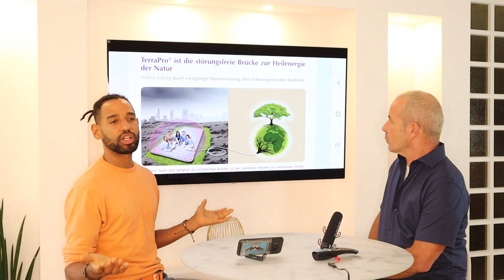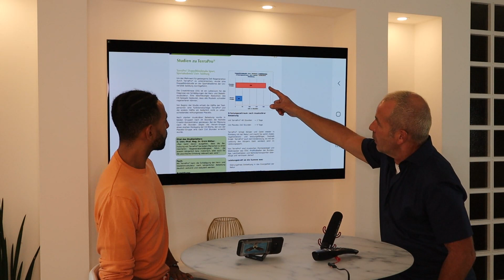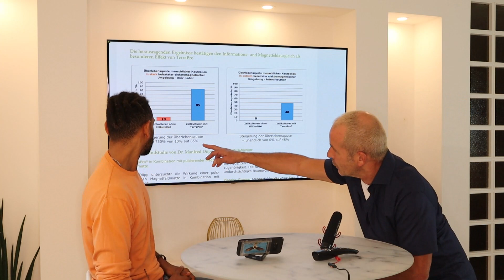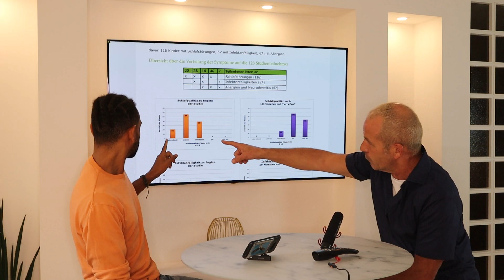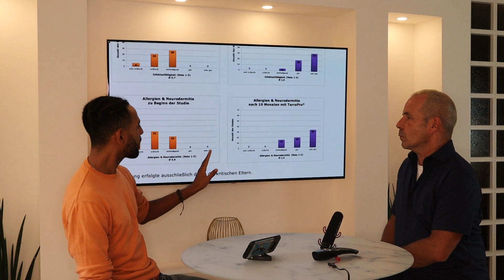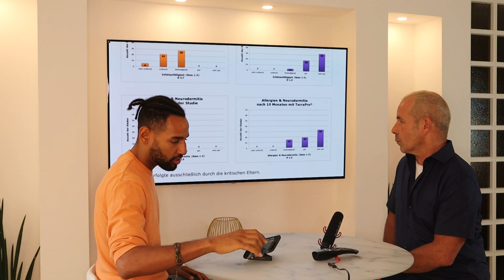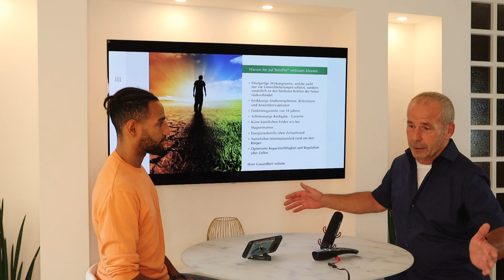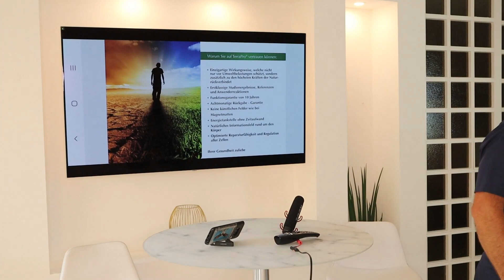Terra Pro - Studien belegen: Kinder schlafen, Muskeln regenerieren, Krankheiten kurieren besser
WILLST DU …..

🛁🚿MEINE PFLEGEPRODUKTE
Afrikanische „Wundercreme“ mit Sheabutter & Arganöl: